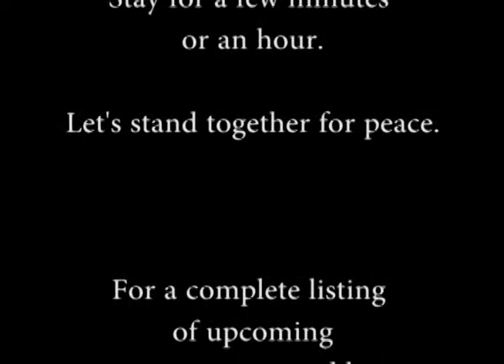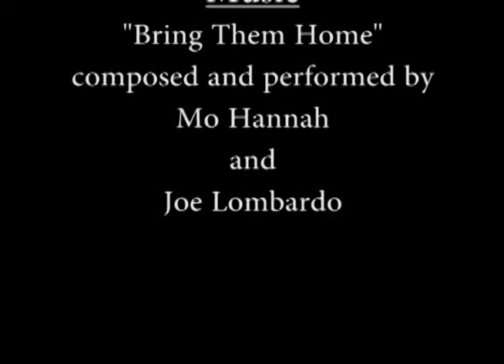Peace Now 9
In this interview, Paul Rehm, a local activist, talks about his trip to Palestine and describes what he witnessed as a member of Christian Peacemaker teams.  He also discusses the Guantanamo Bay prison, and the reasons why it should be closed immediately.